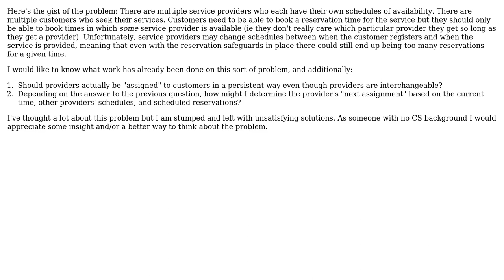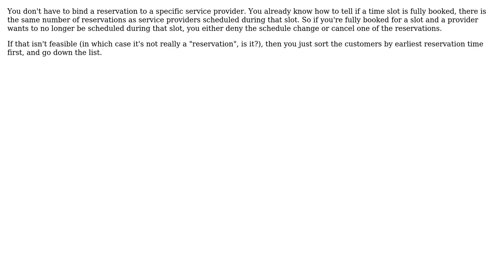What are some algorithms that can assist with reservation time scheduling?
With thanks & praise to God, and with thanks to the many people who have made this project possible! | Content (except music & images) licensed under CC BY-SA | Music | Images & others | With thanks to user tacos_tacos_tacos user Karl Bielefeldt and the Stack Exchange Network Trademarks are property of their respective owners. You are responsible for your own actions.